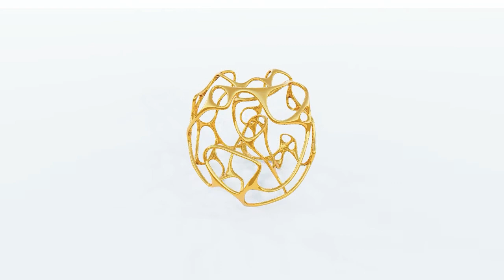Jewelry Render / lumion